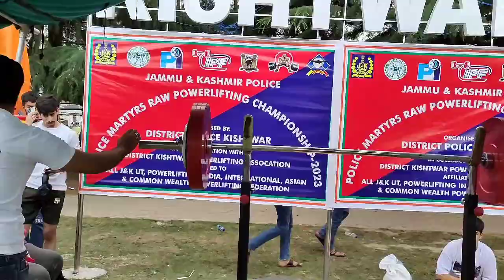83 Kg, Senior category Power lifting Championship organised by Kishtwar police at Chowgan ground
83 Kg, Senior category Power lifting Championship organised by Kishtwar police at Chowgan ground Kishtwar.